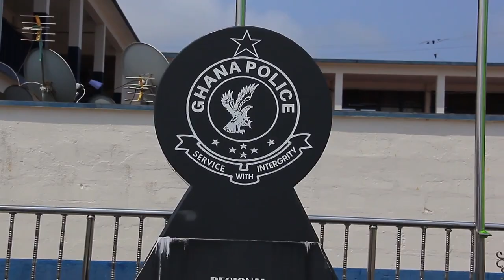😱Ghana Police Service in Central Region Meet The Seer, Dr Ogyaba On...🔥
The Regional Commander, Ghana Police Service in Central Region meet with The Seer, Dr Ogyaba oberempong… see how it ended